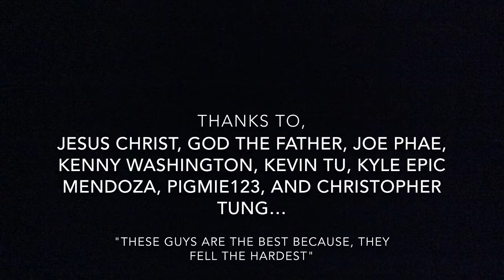Corkscrew progress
Cork progression